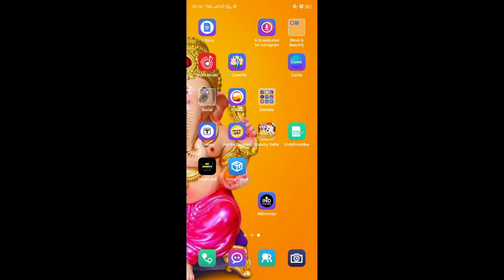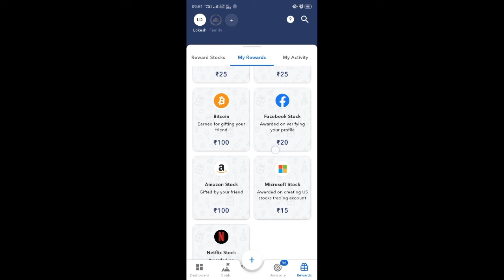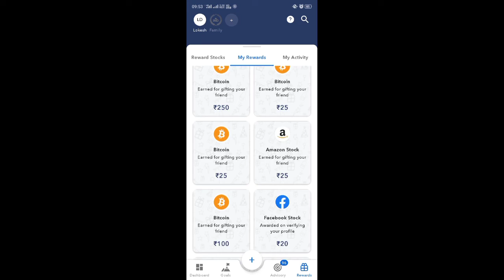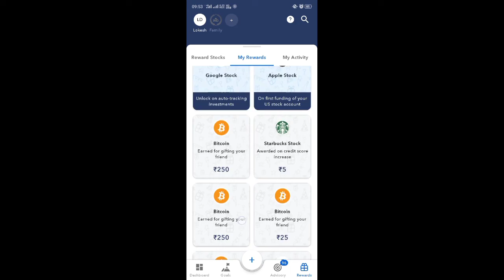INDMoney Account open | open us account | Indmoney refer and earn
INDMoney Account opening | Indmoney refer and earn | ind money withrowal

IND MONEY REFER PLAN,
Loan,
CREDIT,
CLAIM,
LOAN,
HOW TO GET LOAN,
IND MONEY LOAN,
INSURANCE,
BEST INSURANCE,